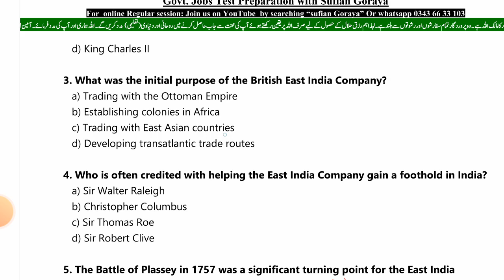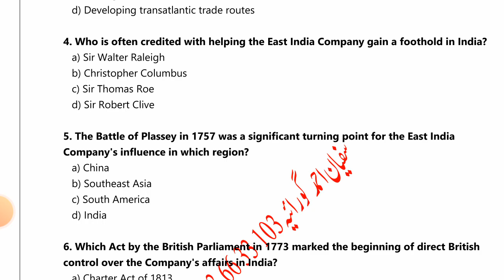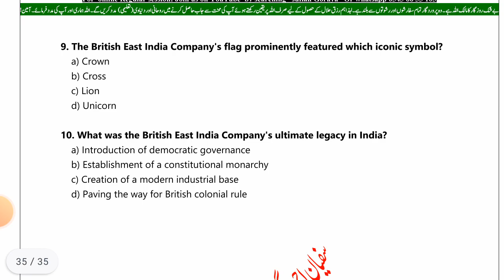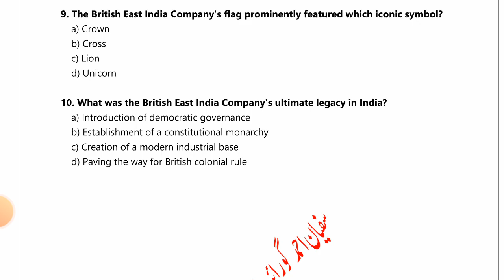East India compnay complete lecture by sufian goraya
1.complete history of indo-pak 1857 to 1947
2.goraya
3.history of india and pakistan from 1857 to 1947
3.sufyan
4.assistantfoodcontroller
5.food inspector
assistantfoodcontrollerppsc
foodgrainsupervisorppscpastpaper,
assistantfoodcontrollerppscpaper
indo pak history from 1857 to 1947 in urdu,assistantfoodcontrollerppscpastpaper,indo pak history from 1857 to 1947,pakistan history from 1857 to 1947,food assistant,indo pak history,pakistan history,indo-pak history